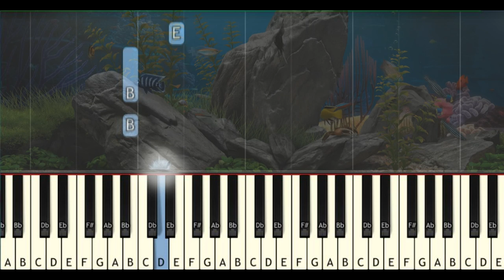Ali Gatie - It's You - Slow Easy Piano Tutorial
Hello...I am music lovers from Indonesia. Today i try to make piano chords and tutorial from. and I started this channel with a simple vision: to create a place that you can visit whenever you want to sit and relax to play or learn the piano. I composed music that could be labeled for example: piano tutorial easy popular songs, piano tutorial easy popular songs one hand, piano tutorial easy popular songs for beginners, piano music popular songs, piano music popular songs tutorial. I love composing music and I try hard.

Thank you very much for watching and leaving feedback. Every day I am truly amazed by all your warm support and it really inspired me to work harder on this youtube channel. Enjoy this channel and let's learn to play the piano together. Sorry if there is a tone that is wrong or not right in this video.